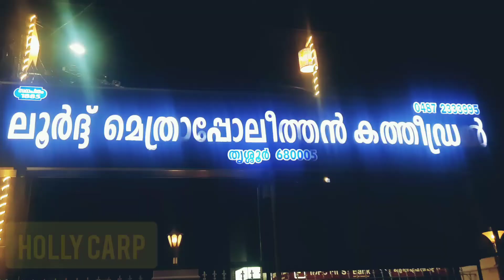ക്രിസ്മസ് Day THRISSUR PUTHANPALLI, ലൂർദ് പള്ളി || HOLLY CARP